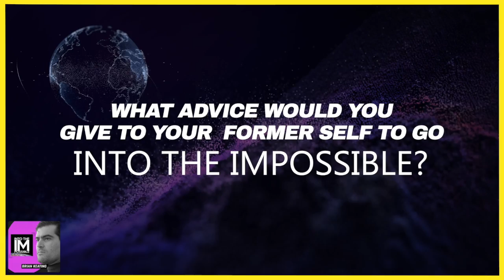Jim Al-Khalili: On The Meaning of The Life Scientific